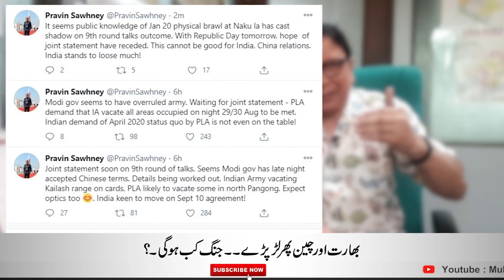Important news Chinese Army Beats up more Indian soldiers and China gets ahead of USA 2023